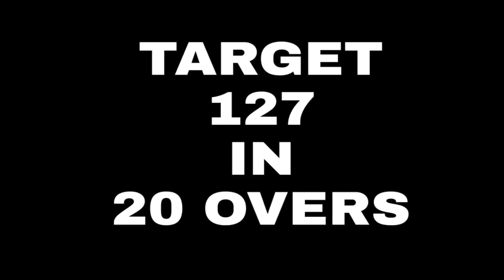Sorbus vs steelbird 2 innings | kya hum jeetege | exciting finish | close match | runouts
Match between sorbus and steelbird 2 innings